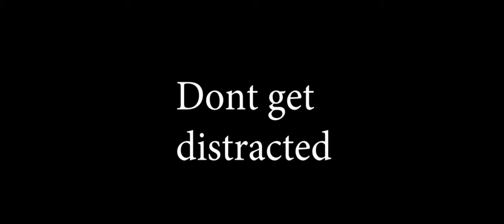Road Safety Animatic: Mobile Phones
A short animatic film showing the dangers of using a mobile phone while driving.

This was for my 2nd Video project.